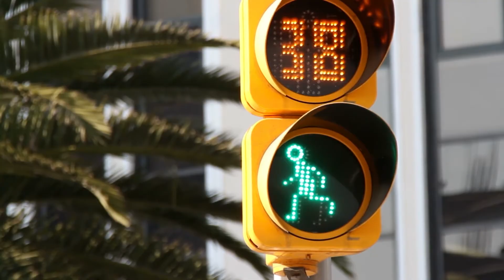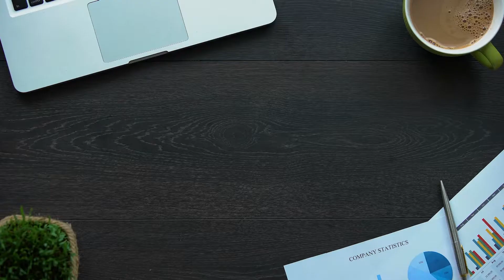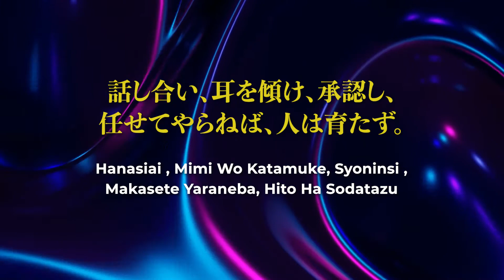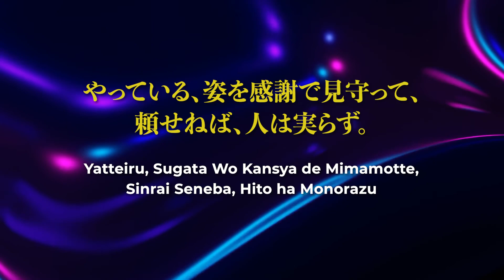Apa itu Shitsuke? I Prinsip Asas 5S I S Yang Ke-5 I Kaizen Dojo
Shitsuke is the fifth and final step of the Lean 5S method. It means "sustain" or "sustained discipline". It is a Japanese word that carries a wealth of cultural meaning:

The responsibility for Shitsuke is shared between management and the workforce.

The problem with people is that we are not perfect. We make mistakes, we forget, we do things incorrectly. We are not, after all, machines. When faced with the multiplicity of tasks in the workplace, we do our best, but the complexity and time pressures are more than we can cope with. We also get stuck in habits which are not helpful with our work. Habits are, however, very useful things, and if we can align them with the work disciplines of the 5 Ss, we can forge them into a complete disciplined approach.

Education is an important method of changing how people think and act. Employees can be trained in following policies and in using tools and processes, making habits of known good practices. Too many companies, however, send people on courses and then never follow up to see whether any value has returned to the workplace. A disciplined education system ensures that learning is applied and delivers true value.

Learning on the job can also be an extremely effective form of education, as the speed of feedback is often much faster and you can see more rapidly the results of ill-discipline. For this to work, however, people must be permitted to make mistakes (but not permitted to keep making the same mistake). A focus on learning from all experiences is one of the most effective methods of discipline there is.

There are many tools to ensure jobs get done as they should. A simple one is the checklist. With the discipline of ticking off actions that are to be completed, you can guarantee that a job will get done correctly every time.

It is easy to think that discipline means following rules only, and that using your brain is not required. In fact discipline is about thinking every bit as much as it is about doing. Disciplined thinking includes always following up a problem with a causal analysis that identifies root causes that can be eliminated.

Shitsuke adalah langkah kelima dan terakhir kaedah Lean 5S. Ia bermaksud "menopang" atau "disiplin berterusan". Ini adalah perkataan Jepun yang membawa banyak makna budaya:

Tanggungjawab untuk Shitsuke dibahagi antara pengurusan dan tenaga kerja.

Masalah dengan orang adalah bahawa kita tidak sempurna. Kita melakukan kesilapan, kita lupa, kita melakukan sesuatu dengan tidak betul. Bagaimanapun, kita bukan mesin. Ketika berhadapan dengan banyaknya tugas di tempat kerja, kami melakukan yang terbaik, tetapi kerumitan dan tekanan masa lebih banyak daripada yang dapat kami atasi. Kita juga terjebak dengan tabiat yang tidak membantu dengan pekerjaan kita. Namun, kebiasaan adalah hal yang sangat berguna, dan jika kita dapat menyelaraskannya dengan disiplin kerja dari 5 S, kita dapat membentuknya menjadi pendekatan disiplin yang lengkap.

Pendidikan adalah kaedah penting untuk mengubah cara berfikir dan bertindak orang. Pekerja dapat dilatih untuk mengikuti dasar dan menggunakan alat dan proses, membuat kebiasaan amalan baik yang diketahui. Terlalu banyak syarikat, bagaimanapun, menghantar orang mengikuti kursus dan kemudian tidak pernah menindaklanjuti untuk melihat sama ada nilai telah kembali ke tempat kerja. Sistem pendidikan yang berdisiplin memastikan bahawa pembelajaran diterapkan dan memberikan nilai sebenarnya.

Belajar mengenai pekerjaan juga dapat menjadi bentuk pendidikan yang sangat efektif, kerana kecepatan maklum balas sering kali lebih cepat dan anda dapat melihat dengan lebih cepat hasil dari ketidak disiplin. Namun, agar perkara ini berjaya, orang mesti dibenarkan melakukan kesalahan (tetapi tidak dibenarkan terus melakukan kesalahan yang sama). Fokus untuk belajar dari semua pengalaman adalah salah satu kaedah disiplin yang paling berkesan.

Terdapat banyak alat untuk memastikan pekerjaan dapat diselesaikan sebagaimana mestinya. Yang mudah adalah senarai semak. Dengan disiplin menandakan tindakan yang akan diselesaikan, anda dapat menjamin bahawa sesuatu pekerjaan akan diselesaikan dengan betul setiap masa.

Adalah mudah untuk berfikir bahawa disiplin bermaksud mengikuti peraturan sahaja, dan bahawa tidak menggunakan otak anda tidak diperlukan. Sebenarnya disiplin adalah untuk berfikir setiap perkara sama seperti untuk dilakukan. Pemikiran berdisiplin merangkumi selalu menindaklanjuti masalah dengan analisis kausal yang mengenal pasti punca yang dapat dihapuskan.

Follow Kaizen Dojo